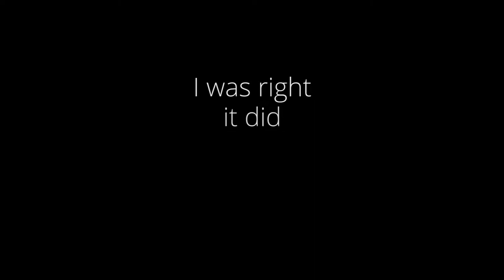New Star Citizen Hangar - Fish & York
I bought a fish tank to liven up my Revel & York hangar. When I next logged in however things had changed a bit more than I had anticipated.

-- Hardware --

★ Intel Core i7 4790k Overclocked @ 4.7ghz
★ ZOTAC GTX 780Ti Overclocked
★ 16gb 2400mhz Corsair Vengeance DDR3 & Kingston HyperX Ram
★ 250gb SSD (520mb r/w) & 2TB Toshiba HDD (7200rpm)
★ Corsair H100i Water Cooler
★ Razer BlackWidow Ultimate 2013
★ Sades SA-902 Gaming Headset (Virtual 7.1 Surround)

-- Software --

★ Windows 8.1
★ Adobe Premiere Pro CC
★ Adobe Photoshop CS6 CC
★ Adobe After Effects CC
★ Nvidia Shadowplay

'You're Free' by CMA

No copyright is claimed in the video above and to the extent that material may appear to be infringed, I assert that such alleged infringement is permissible under fair use principles in U.S. copyright laws. If you believe material has been used in an unauthorized manner, please contact the poster